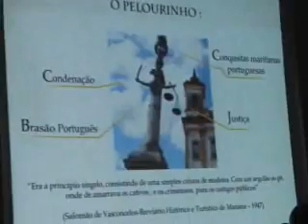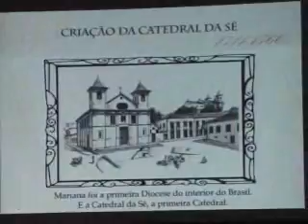Programa de visitas à câmara de Mariana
No dia 28 de novembro, os alunos do colégio Arquidiocesano fizeram uma visita orientada na câmara dos vereadores de Mariana. Veja na reportagem.